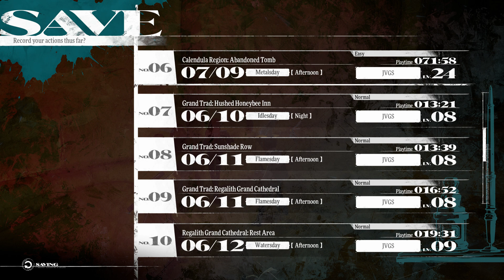Metaphor: ReFantazio - 07/09 Abandoned Tomb: Find Malveno's Ring | Key Location | Chest Items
Metaphor: ReFantazio - 07/09 A Dagger, A Ring, and Rake: Abandoned Tomb: Find Malveno's Ring | Key Location | Chest Items |